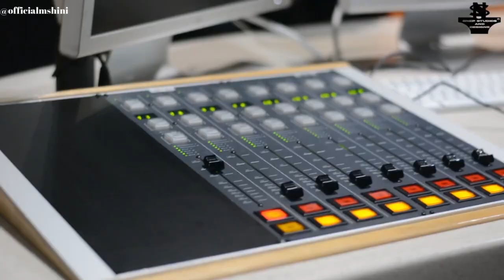The Rise Of Mshini-The Story Of Mshini (Documentary)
In this revealing episode, we explore the rise of Mshini a standout perfomer of our era. From his beginnings on soweto streets to launching his career with the project 25tolife with Tweezy and following his come up to the top. We delve into his music, personal life, and the challenges that came with their fame. Join us as we unveil the  rise of Mshini.